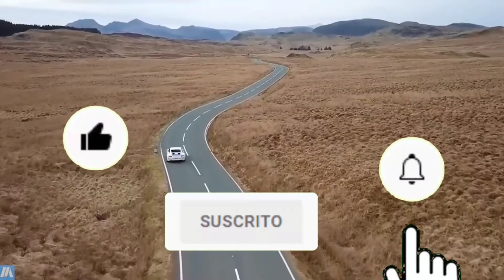Las Mejores Marcas de Carros Europeos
🔴 Esta es tu oportunidad para seguir tus sueños de aprender y emprender lo que a ti te gusta!
Curso Online Ploteo Vehicular Visual One.

00:00 - Las Mejores Marcas de Carros Europeos
00:31 #12 Opel
01:16 #11 BMW
02:08 #10 Mercedes-Benz
02:57 #09 Peugeot
03:44 #08 Renault
04:27 #07 Volkswagen
05:11 #06 Audi
05:47 #05 Porsche
06:39 #04 Alfa Romeo
07:22 #03 Bugatti
08:03 #02 Ferrari
08:55 #01 Koenigsegg